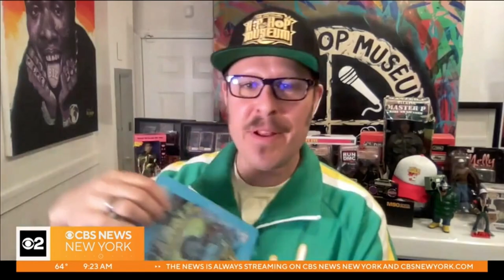💥 WCBS-TV Interview w/Grand Wizzard Theodore & NHHM Founder Jeremy Beaver (Wild Style 40th Anniv.)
— 🎟🔥🎟️ Join us on Sunday, June 11th for our ALL DAY Wild Style 40th Anniversary Induction Extravaganza and Toy Exhibit in NYC, in conjunction with the Five Points Designer Toy Festival at Zero Space in Brooklyn, NY!!!

Throughout the weekend, the NHHM will exhibit a retrospective of rare and vintage hip-hop toys from 1977 to the present, with a pop-up retail store offering rare, exclusive, vintage and one-of-a-kind toys and apparel for purchase from its retail arm, The National Hip-Hop Shop.

NHHM will host a live streamed podcast via Rock The Bells. DJ Tony Crush, DJ Grand Wizzard Theodore and DJ Kevie Kev Rockwell will spin classic breaks and early hip-hop from the Wild Style era, and Kevin “Scene” Lewis will be painting live🎨 throughout the day while our Chief Fabricator DJ DVS creates a Hip-Hop Cake Masterpiece 🎂

The celebration will culminate with a Podcast with the Cast Streamed Live by @rockthebells and an awards ceremony inducting Wild Style Director Charlie Ahearn along with cast members including Hip-Hop Royalty Grandmaster Caz & The Cold Crush Brothers, Grand Wizzard Theodore & The Fantastic 5, breakdance icon, Crazy Legs, Lead Actress Patti Astor & Double Trouble (Stoop Rap).

THIS EVENT IS NOT ONE TO BE MISSED!!!
BUY YOUR TIX NOW! SEE YOU THERE!!!